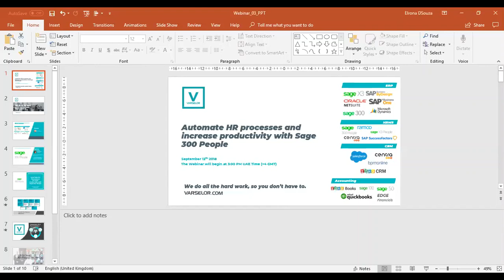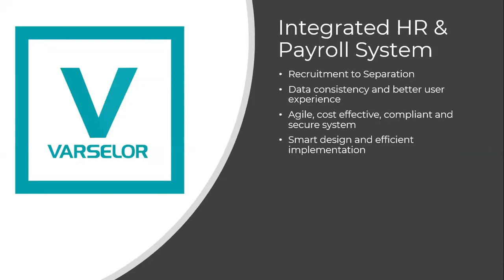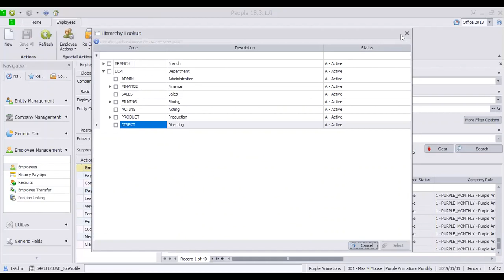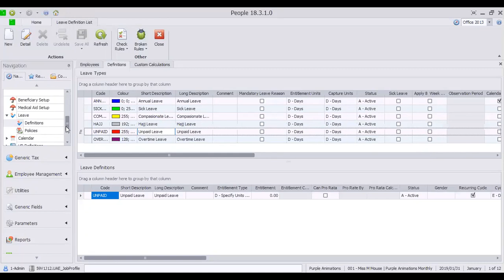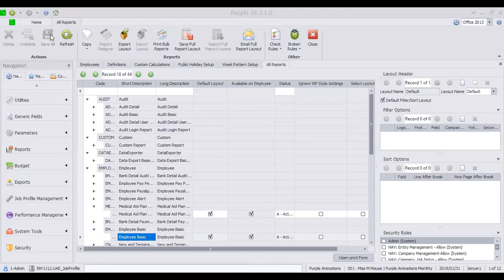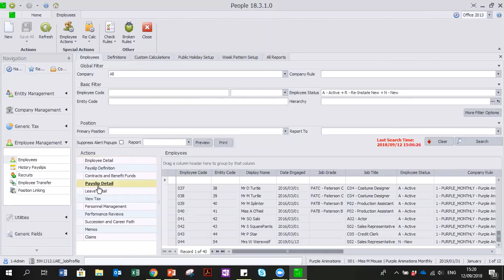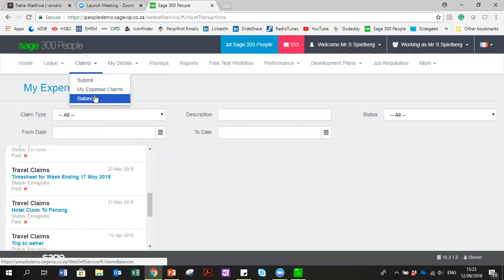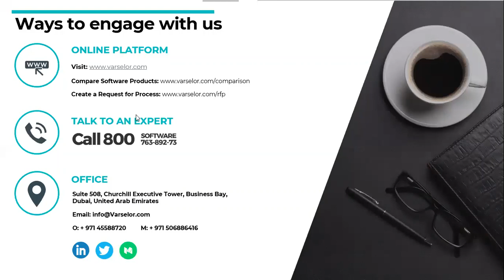Webinar Overview: Sage 300People - 2018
About the webinar:
HR Departments spend an excessive amount of time on employee administration, clarifying queries, and managing information manually or with endless amounts of spreadsheets for payroll and other basic personnel information. Automate HR processes and increase productivity with Sage 300 People.

Your software implementation experts.
- Software Advisory
-Software implementation
-Consultants for hire (Functional Consultants, Technical Consultants, Business Analysts, Project Managers)

1800-SOFTWARE (For UAE customers)
For customers in other countries

Varselor
We do the hard work, so you don't have to.